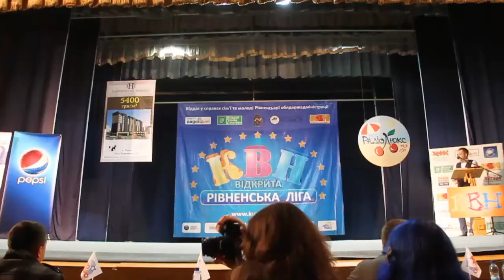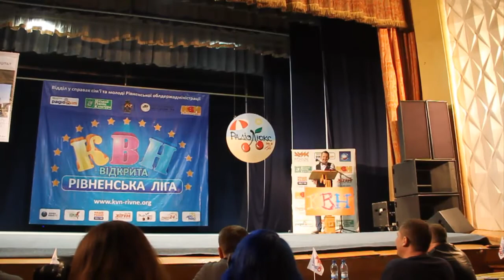Рівненські «BraZZerS» показали Януковича в Ростові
КВН-команда «BraZZerS»посіла 2-ге місце у третій грі першого туру півфіналу Відкритої Рівненської ліги. На відео -- «візитка» від «BraZZerS».